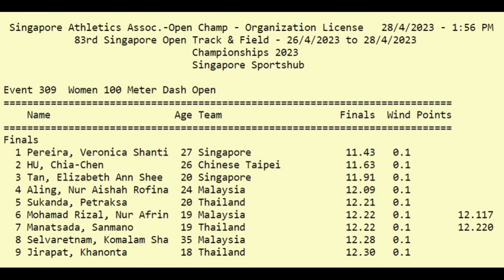100m Women Open Final | 83rd SINGAPORE OPEN Track And Field Championships 2023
100m Women Open Final | 83rd SINGAPORE OPEN Track And Field Championships 2023